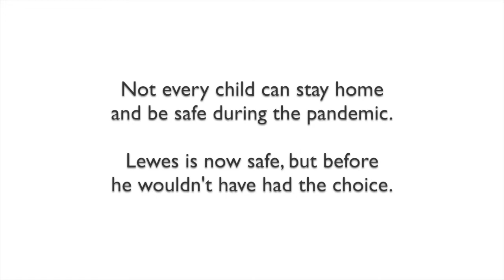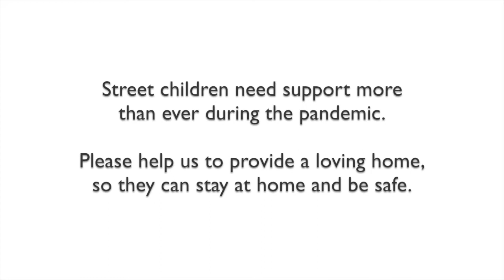Not all children can stay home during the pandemic (urgent help needed)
Harambee for Kenya is a small UK register charity who work with street children. They are struggling to raise funds during these difficult time and needs your help more then ever. Please watch this video and see Lewes story. You can help by donating or sharing this video. Thanks for your kindness.

📌 Song info:

Title: Growing Up
Artist: Scott Buckley
Genre: Piano
Instruments: Piano
Mood: Sad, chill